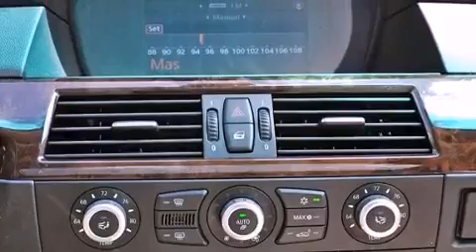Preowned 2009 BMW 535 Lake Worth FL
Year : 2009
 Make : BMW
 Model : 535
 Engine : Turbocharged Gas I6 3.0L/182
 Trans . : Automatic
 Exterior : Alpine White
 Miles : 41,282
 Interior : Beige
 Stock : 39108